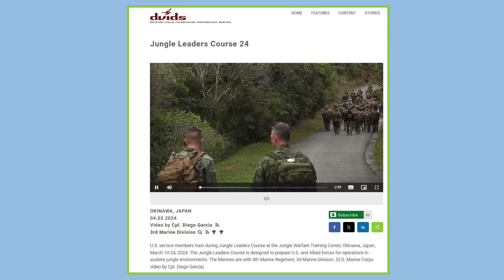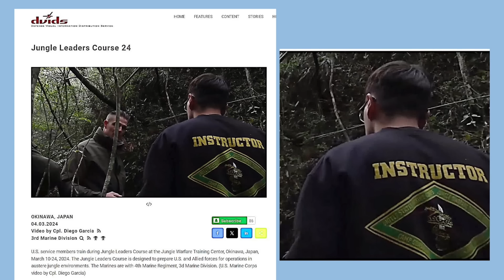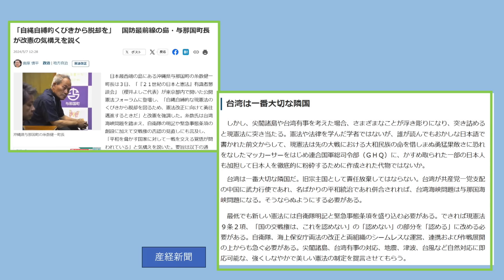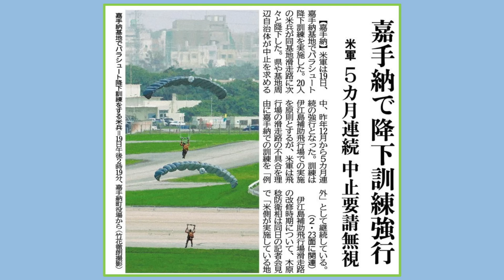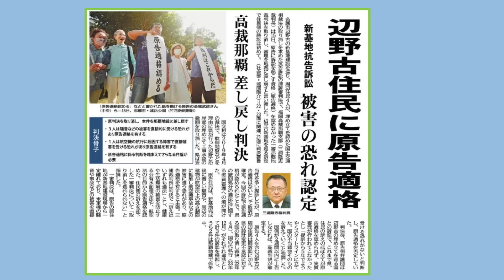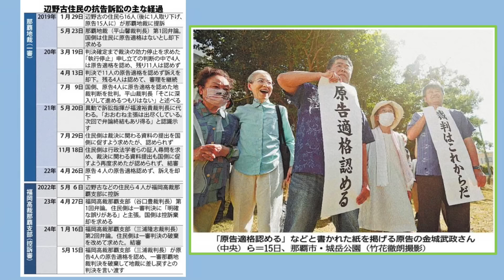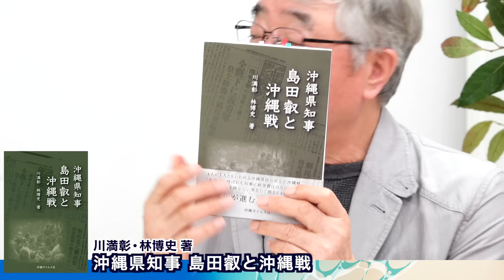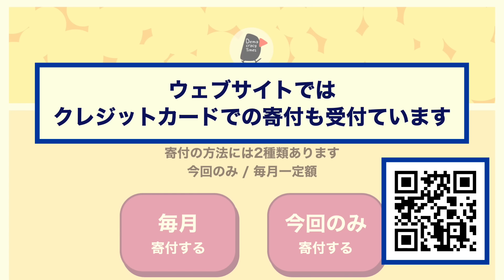オランダ軍もやってきた～地位協定の現実（ゲスト布施祐仁さん）【沖縄うりずん通信 5月号】20240516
沖縄を知り、沖縄から見ると、日本の姿がよくわかります。日米安保・地位協定と沖縄を深堀するジャーナリスト布施祐仁さんをゲストに、米軍が黙って他国軍を基地内に招き入れている現実、昔はそれに異議を唱えていたのに今や一言もない政府のありようをあれこれのエピソードで解説いただきます。ほかに、パラシュート訓練、エマニュエル大使の与那国訪問、国に対して辺野古承認撤回の取消を求めた住民の訴訟、那覇ハーリーなど盛りだくさんにお届けします。
出演は、布施祐仁さんのほか、元山仁士郎、照屋剛志（沖縄タイムス）、鈴木耕（デモクラシータイムス）、お休みのMC三宅千晶のかわりに升味佐江子でした。
2024年5月16日 収録

番組制作は皆さまのご視聴とご寄付に支えられています。

【記号】10130
【番号】94188041